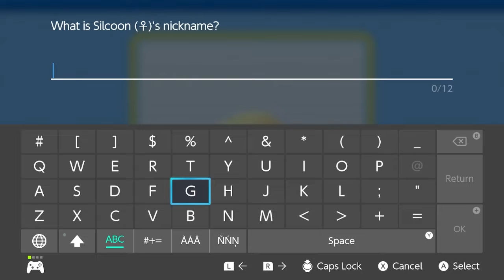Pokémon Brilliant Diamond Shiny Silcoon? [965 RE]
And now i have another member for my shiny team! What will be the next member? Try and guess!

Pokémon Brilliant Diamond and Pokémon Shining Pearl are 2021 remakes of the 2006 Nintendo DS role-playing video games Pokémon Diamond and Pearl.

Get the Pokeamino app and follow me there as well

Elgato Game Capture HD60 S